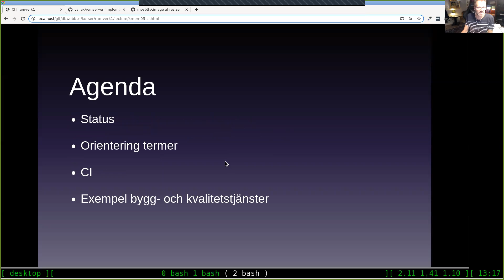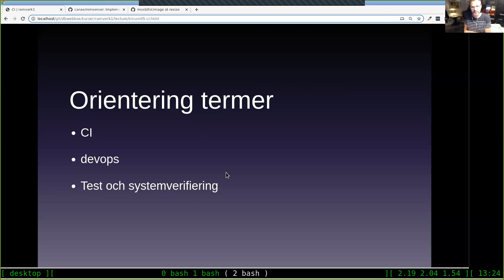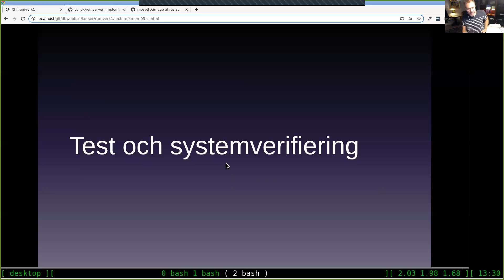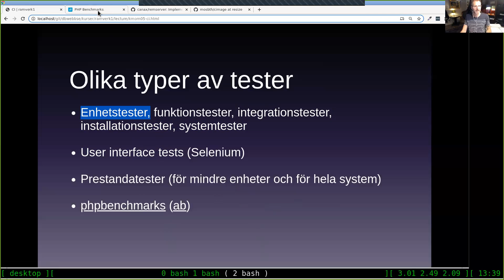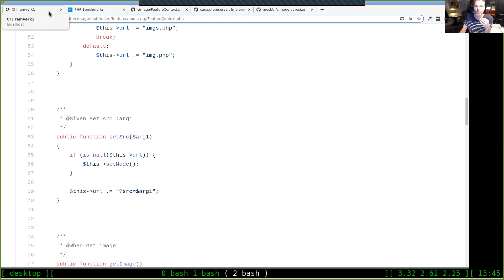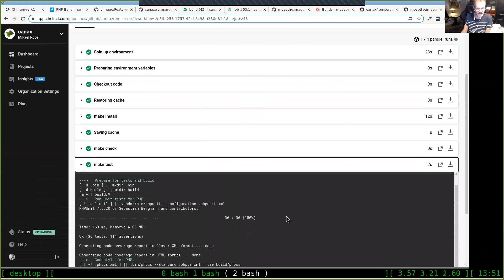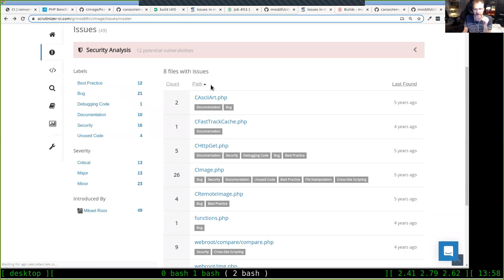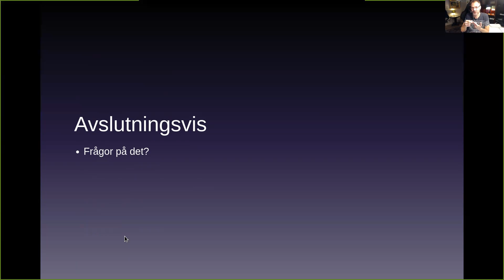ramverk1 kmom05 föreläsning CI (zoom måndag 13-14) med Mikael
En genomgång av de koncept som berörs inom ramen av kmom05 och CI.